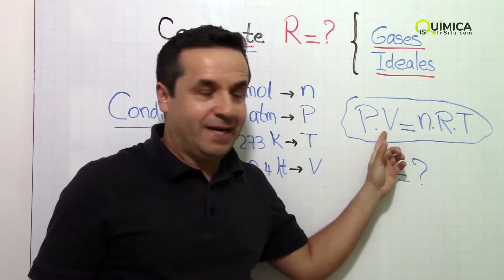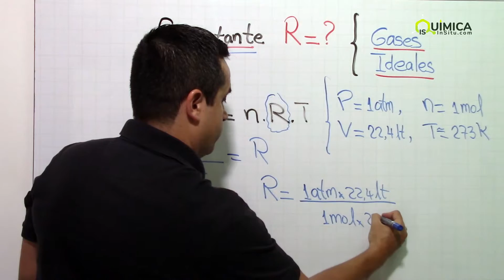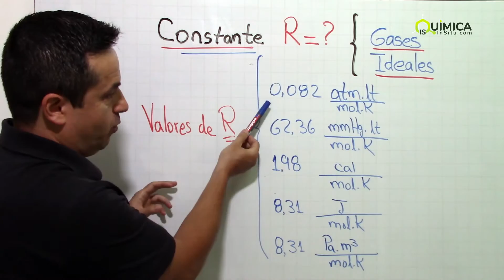Constante General: GASES Ideales [ R=¿? ]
Aprende a deducir la constante universal de los gases ideales (R) a partir de la ley general.